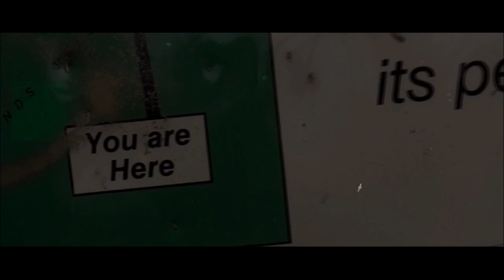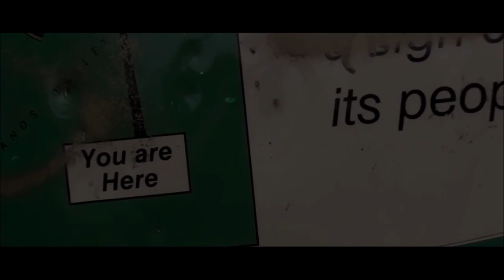Tum 2.0 - Anurag Vashisht feat. Riya Tickoo | Video Song | Open Book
“There is only one way to happiness and that is to cease worrying about things which are beyond the power of our will.”
— Epictetus

Take a look into the playlists we made :)

Tum 2.0 - Anurag Vashisht feat. Riya Tickoo

Support by giving a follow to Anurag Vashisht  :)

Lyrics:

Tum Yahi ho Lagta hai
Tum Yahi Din Raat
Tum Sahi ho Lagtaa hai
Mai galat har baar
Tera mera saath chuta hai na
Chhod jana naa kabhi

Chhod jaogi toh
Tut jaunga mai
Rooth jana naa kabhi

Tum rahe ho
Mere sansoon me
Harr baar Harr baar
Tum rahe ho
Mere baaho me
Dinn raat Dinn raat

Haa tera haath ho
Jo mere haatho me
Aur sardiyo ki subah ho
Ho tu khush rahe
Haa har janam
Tu bass meri
Harr baar ho

(Mera hath ho)
Soniya ve
Mainu dor khichh teri ore
Soniya ve
Soniya ve
Mainu padhle mai ta teri ore
Soniya ve

Tum rahe ho
Mere sansoon me
Harr baar
Harr baar
Tum rahe ho
Mere baaho me

All the Music and artwork/photo used on this channel are used for promotional reasons only.